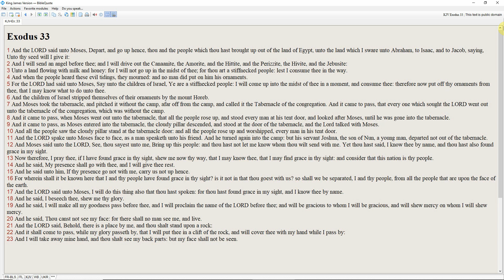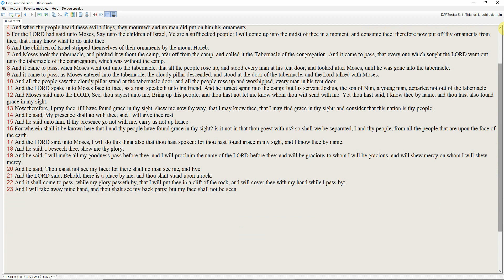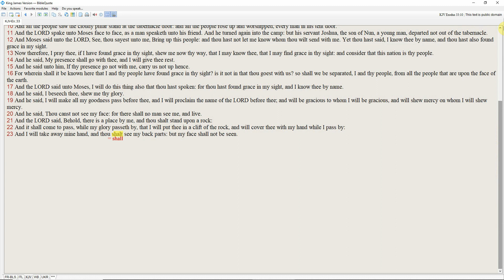Bible readings 0083: Exodus 33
Study the Bible: Exodus, chapter 33. Translation: King James Version.
Content: The people repent and God shows mercy.